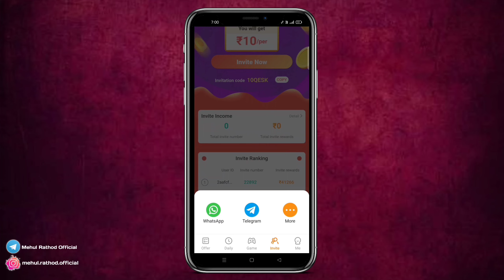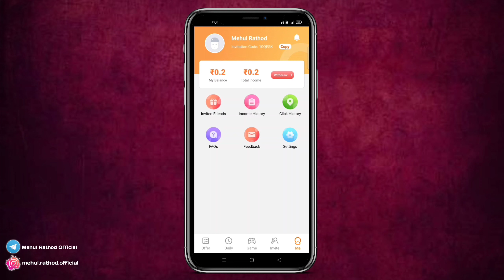Best self earning app | Is app se roj kamao 500₹